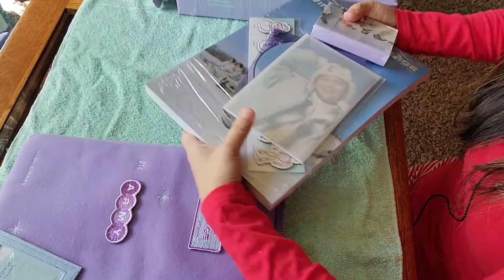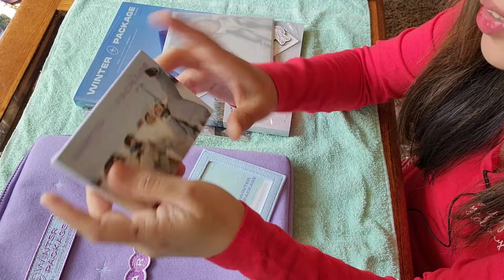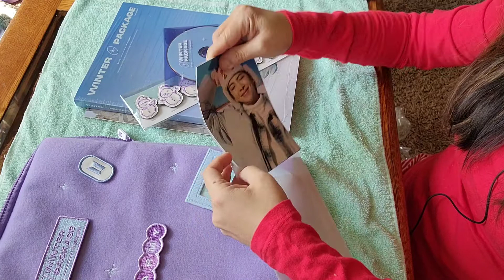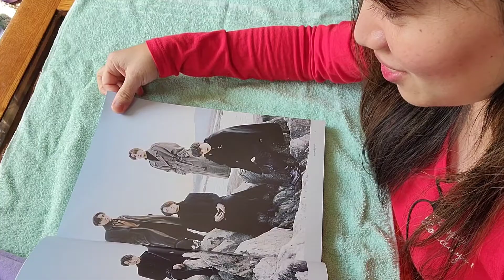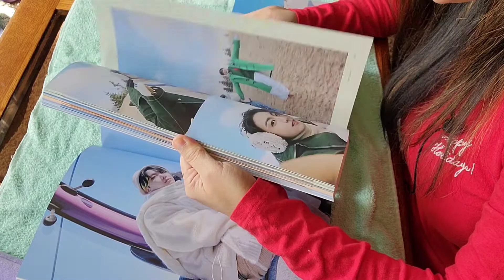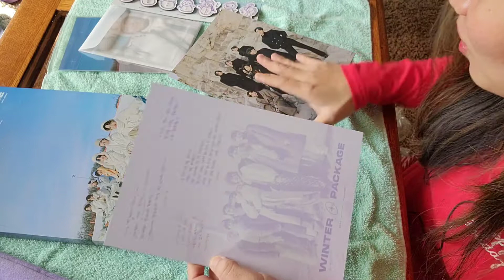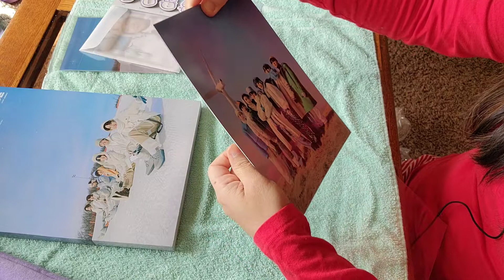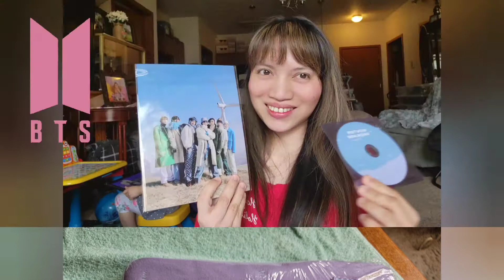(Unboxing) BTS: Winter Package 2021 ||My 1st Collection-💜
Sharing with you my First BTS Merch and more to come...

For the Happiness, go for it! Lols Borahae 💜💜💜

Saranghaeyo!!!

YesStyle - Clothes, Skincares, essentials
Stylevana- Skincares
code: INF10FEVIE

Shapermint Shapewears: SRMFEVIRLY
Filippo Loreti (Watch/jewelry): FEVIRLY15

I didn't own the songs that I used in here!!!